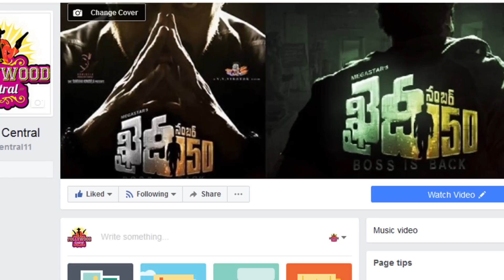లైవ్ లో యాంకర్ సుమ దగ్గర నుండి మైక్ లాగేసుకున్నారు..సుమ లైఫ్ లో మొదటి సారి ఇలా జరగటం ! | Anchor Suma